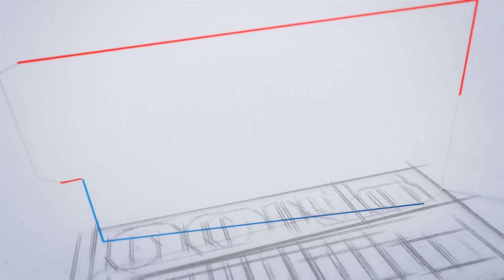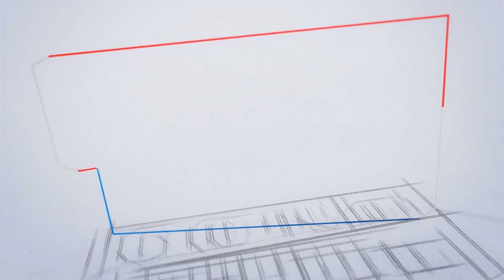ആ​​​​ർ​​​​മി​​​​യി​​​​ൽ ദ​​​​ന്തഡോ​​​​ക്ട​​​​ർ ആകാം